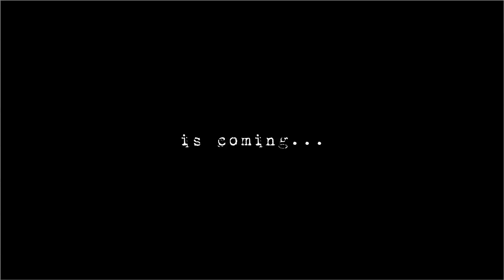Curious-City (Pilot Official Trailer)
In late 2013 Infamous underground deviant John Chatwin penned a television pilot script titled Curious-City.

Chatwin called his long time partner in crime: the malcontent and renegade grandmother Judie Eddington and announced “We are making a television show and we have no money!”

Eddington began the process of assembling a gang of misfits who were brave, crazy or stupid enough to embark on the mission to create a unique, daring and ground breaking television experience.

The intent of Chatwin’s misfit gang was to unleash an audio visual act of terrorism to cause provocation, mayhem and curiosity.

They are the Curious-Citizens.

Are you a Curious-Citizen?